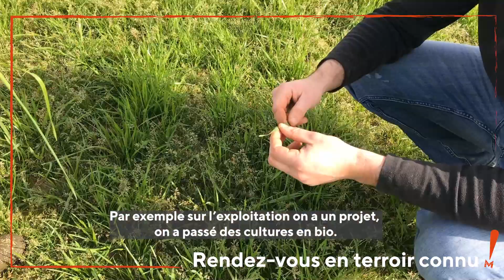Rendez-vous en terroir connu #1 - Duo conseiller-agriculteur Maïsadour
Ce mois-ci, rendez-vous chez Julien Lanuque, agriculteur à Lahosse, dans les Landes, et adhérent Maïsadour. Il nous accueille sur son exploitation en compagnie de Cédric Darzacq, conseiller relation culture du Groupe coopératif Maïsadour.

Ils nous parlent de la relation professionnelle qui les lie et de l'importance de ce lien de confiance dans les échanges avec notre Coopérative.